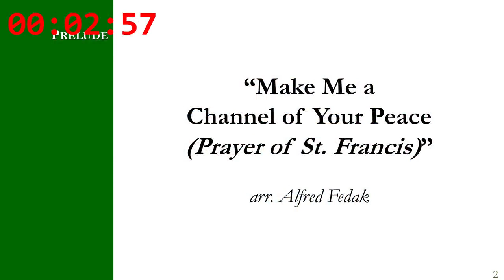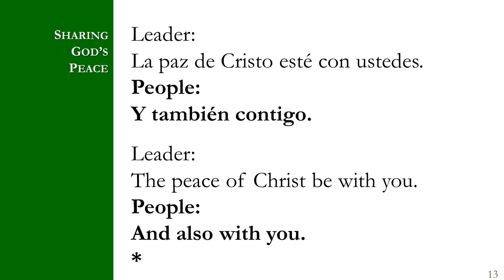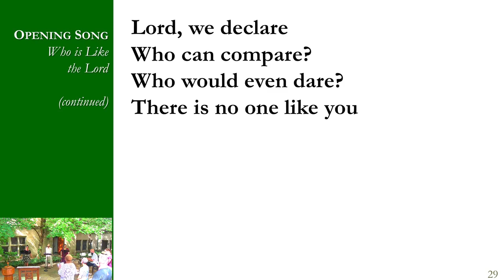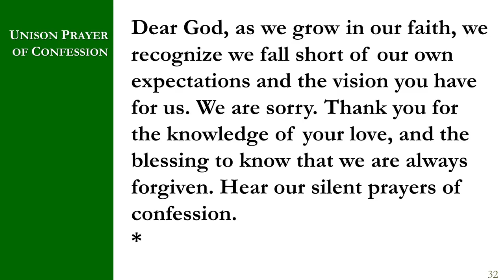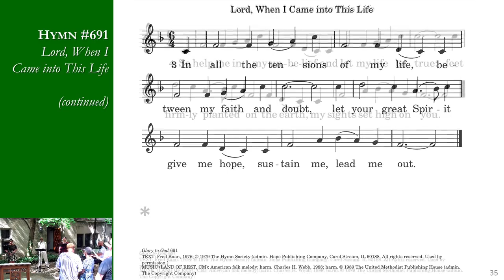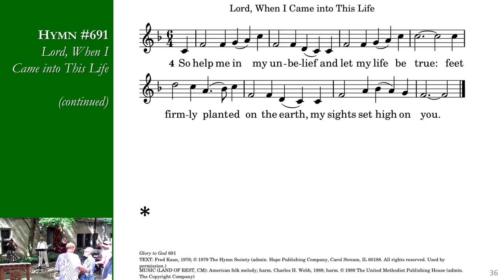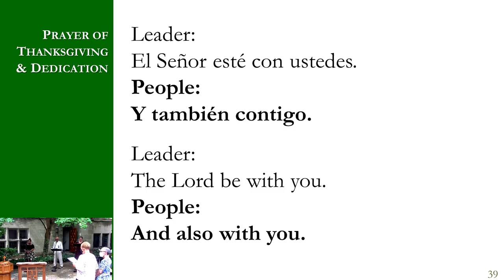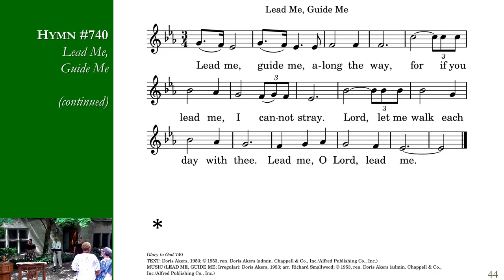June 27, 2021 | Summer Worship Service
East Liberty Presbyterian Church's Summer Worship Service livestream, held on Youth Sunday, June 27, 2021, 10 am.